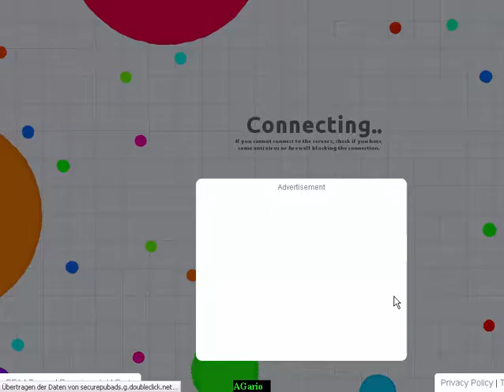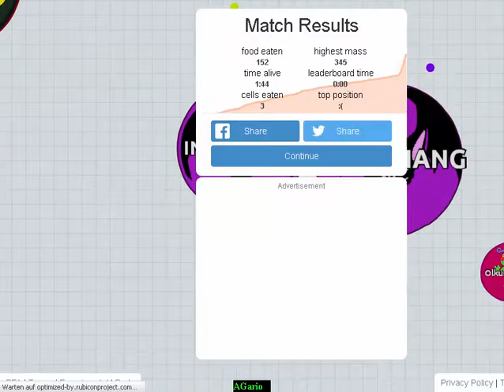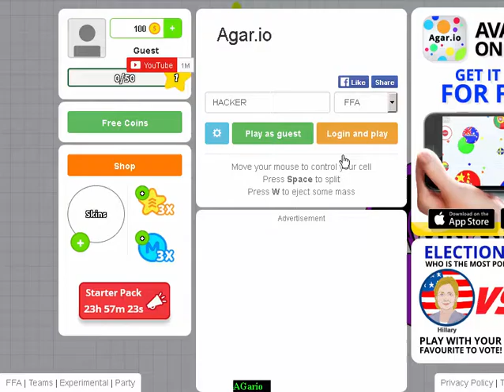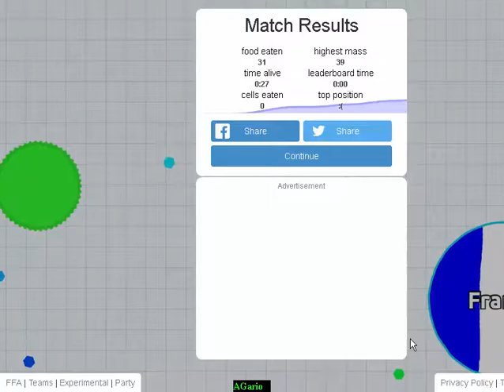agario game over